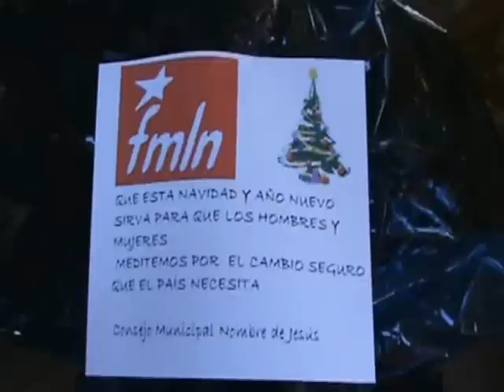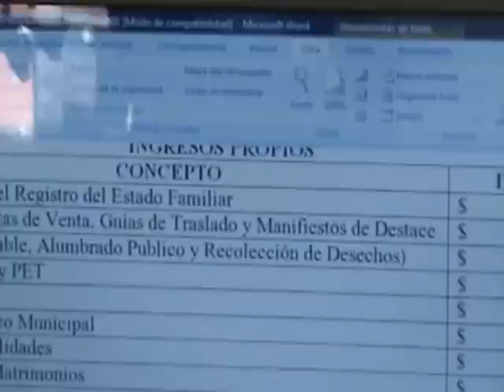Rendicion de cuentas AÑO 2008